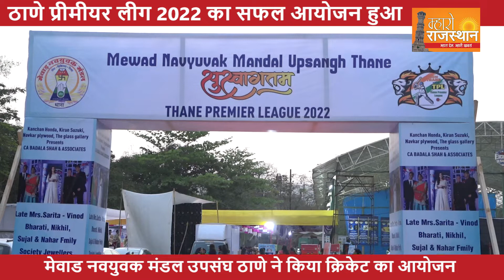ठाणे प्रीमीयर लीग 2022 का सफल आयोजन हुआ